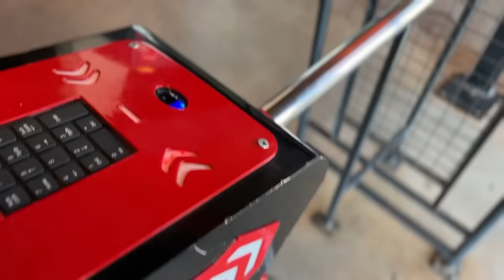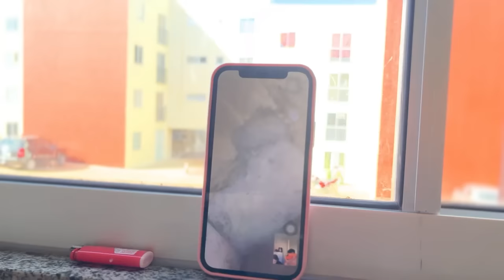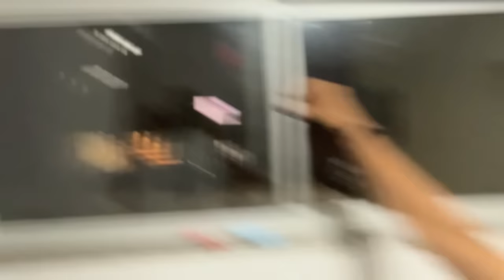24 HORAS NA CASA NOVA DA JHENFINY (ELA PASSOU MAL)